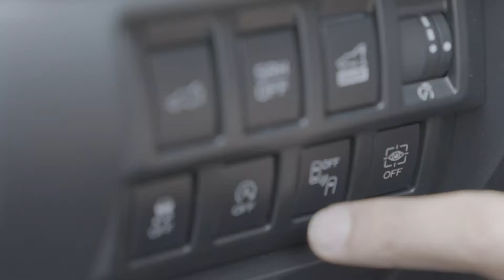CONTROL ELECTRÓNICO DE ESTABILIDAD (ESC) PARA VEHÍCULOS DE 4 O MÁS RUEDAS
Mantener la estabilidad del vehículo mientras se conduce es primordial para garantizar la vida de quienes van dentro y fuera de él. La Agencia Nacional de Seguridad Vial lo invita a conocer cómo funciona el Control Electrónico de Estabilidad ESC y sus beneficios.